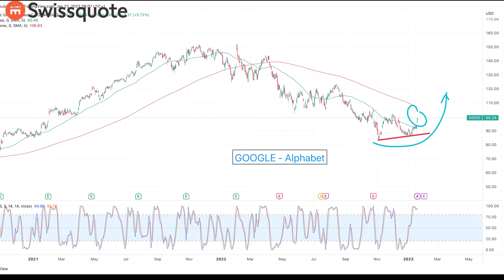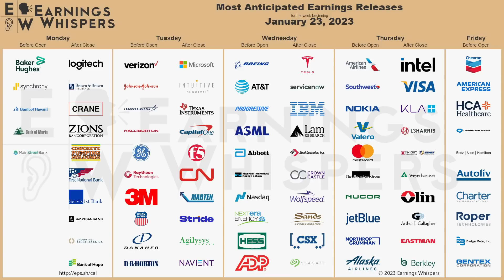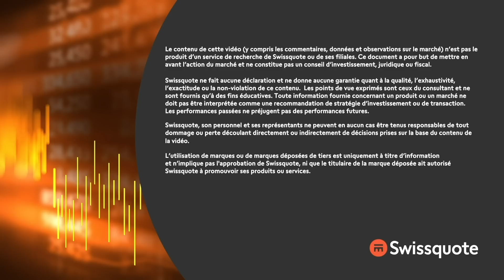Quand le chômage et la Chine sauvent le monde ! | Morningbull : le réveil des marchés | Swissquote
"12'000 personnes sur le carreau et à Wall Street, tout le monde est rassuré. Comme quoi on est bien peu de chose dans le monde fabuleux du "Greed is GOOD"." - Thomas Veillet

0:00 Intro
1:14 Rebond massif
3:03 La justification de la hausse
3:41 Court terme, c'est le prénom
5:22 Si on pensait un poil plus loin ?
6:42 L'inflation et la récession
8:18 Il va y avoir du sport